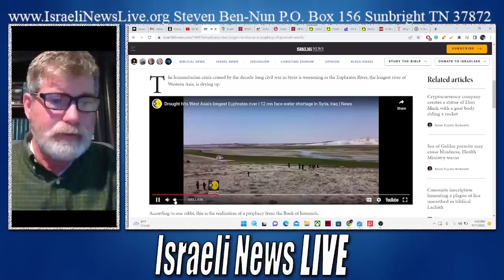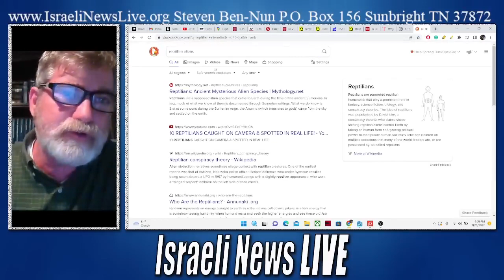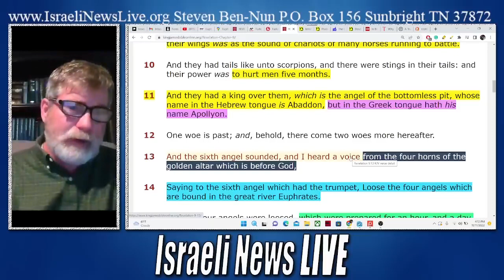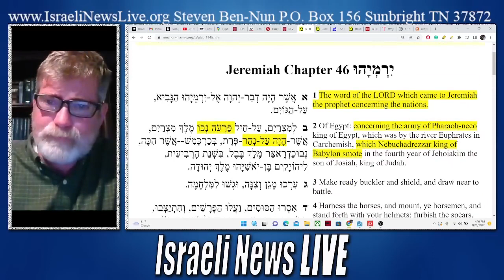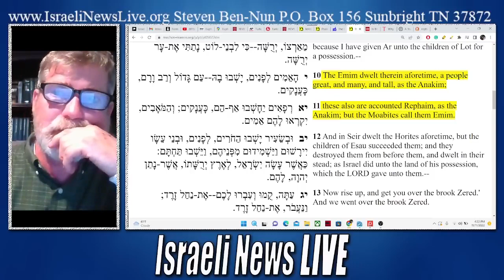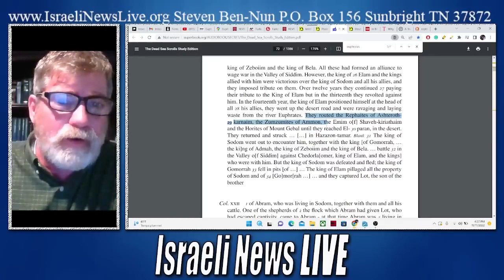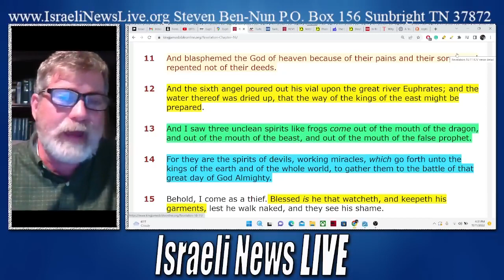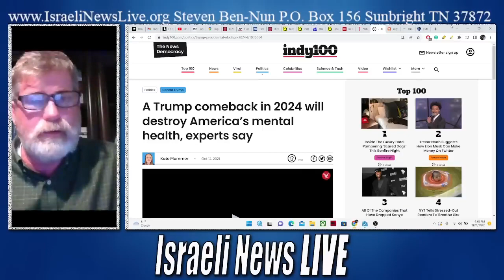Who are the Angels Bound in the Euphrates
Thank you for your support

IconnectFX.com

Links:
License